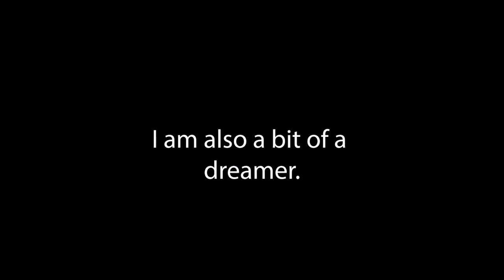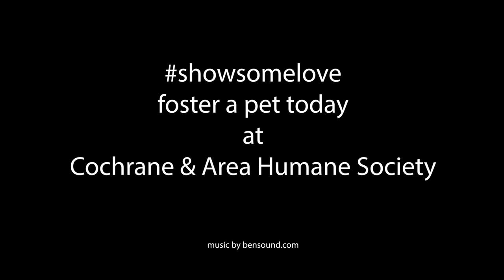Meet the Calgary Stampeders 2019 Clubhouse Foster Pup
The Cochrane & Area Humane Society is excited to be teaming up with Kendra Watt with CIR Realty and the reigning Grey Cup Champs, the Calgary Stampeders!  Meet the 2019 Clubhouse Pup who is being fostered by Kendra Watt and the Stamps, soon to be named by the fans.

This sweet little guy came to us with paws that did not form properly.  He is a perfect example of our belief that every animal deserves a chance – and what a chance he is getting!  At each Stampeders home game our special “red and white” pup will be shown on the big screen spending time with his big foster family, the team, while he continues to receive any further training and medical care he requires from the shelter.

Thanks to Kendra and the Stampeders we will be able to bring a greater awareness to the importance of caring for all animals with compassion, as well as expand the CAHS invitation for animal fostering and adoption.

Watch for upcoming events where you can meet and get your photo taken with our famous pup.  And be sure to mark on your calendar to join us a for the Stampeders tailgate party in the Fan Zone before the Labour Day game on Sept. 2, where you will have a chance to win his first jersey signed by the team.

We hope you join us this season as we continue to cheer on our special pup, our great team and all of our animals and athletes by supporting every champion that comes into our shelter.

 Follow the foster pup’s journey on Facebook, Instagram and Twitter at @cochranehumane, @kendrawatt_realty and  @calgarystampeders.